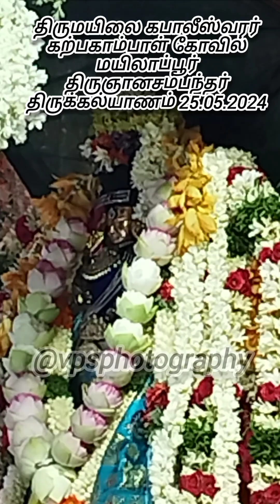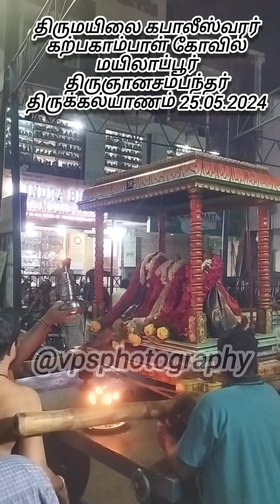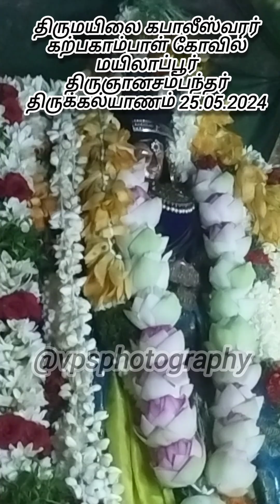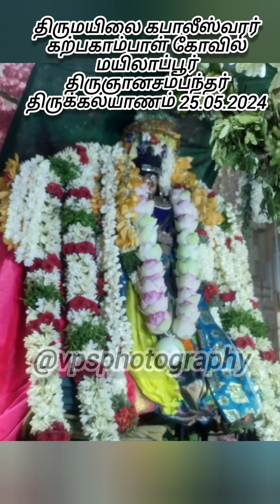திருமயிலை கபாலீஸ்வரர் கற்பகாம்பாள் கோவில். மயிலாப்பூர் திருஞானசம்பந்தர் திருக்கல்யாணம் 25.05.2024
திருமயிலை கபாலீஸ்வரர் கற்பகாம்பாள் கோவில். மயிலாப்பூர். திருஞானசம்பந்தர் திருக்கல்யாணம்.